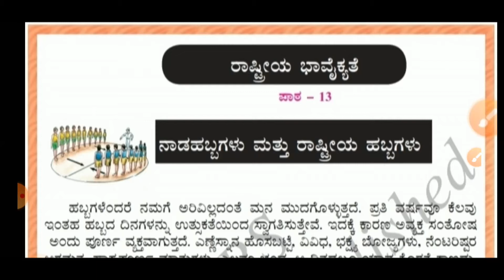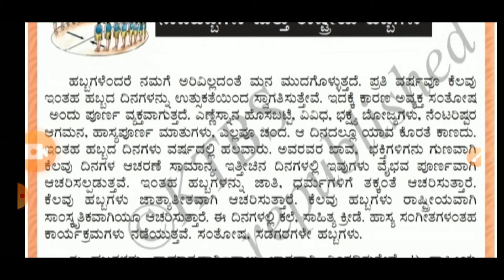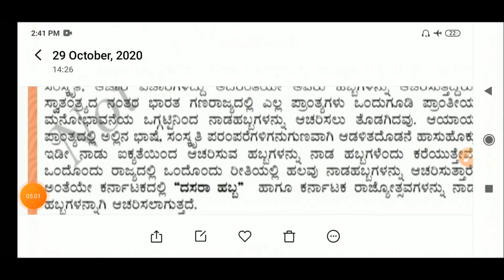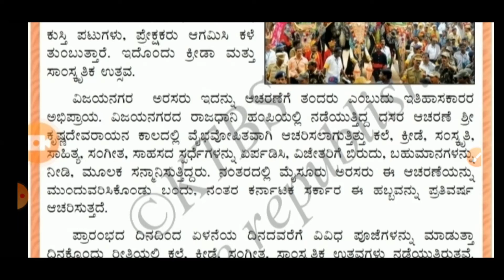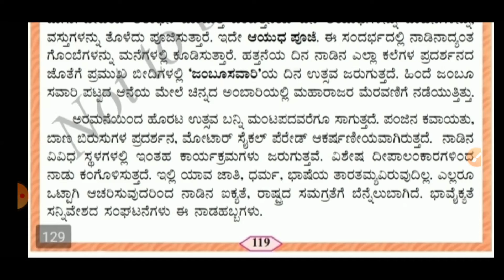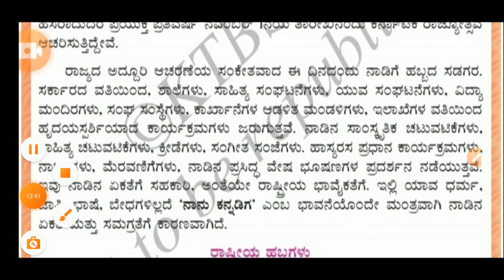7th Standard Physical Eduaction Classes Chapter-13 ರಾಷ್ಟ್ರೀಯ ಭಾವೈಕ್ಯತೆ PART-01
Physical Education Class Conducted By G.P.Alabal Sir